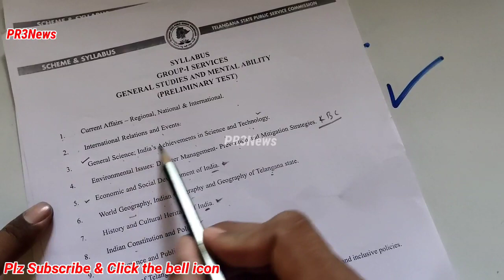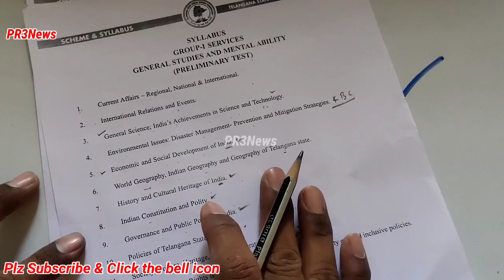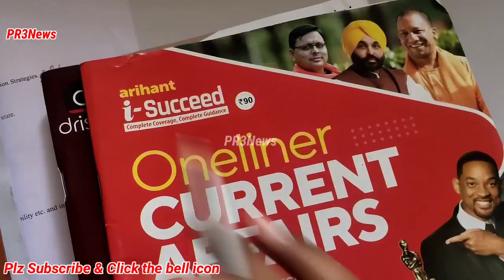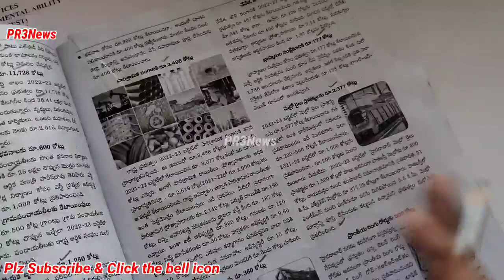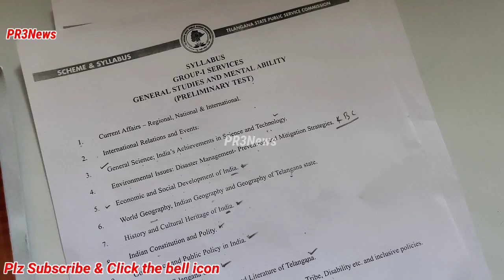TSPSC Group 1 Prelims Preparation Plan Strategy | Tspsc Group 1 prelims Best Books| Scoring Subjects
tspsc
Group-1 preparation plan strategy

telangana group 1 Group 2 Notification 2022
tspsc group 1 Notification
tspsc group 2 Notifications 2022
tslprbjobupdates si pc jon Notifications 2022

tspsc group 2 preparation tips
tslprbjobupdates
tspsc

PR3 news